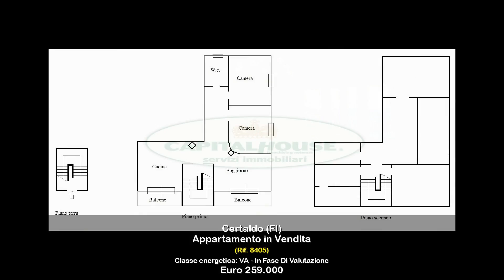Appartamento in Vendita a Certaldo (FI)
Il vostro sogno è l'acquisto di una casa in campagna e perlopiù con bellissima vista panoramica sulle colline toscane? Ecco cosa ti proponiamo...
L'agenzia immobiliare CapitalHouse di Certaldo propone in vendita per gli amanti della tranquillità, in zona periferica e panoramica, porzione di colonica di ampia metratura con giardino oltre magazzino e locale ad uso laboratorio artigianale. Libera su 3 alti,la casa che accoglierà te e la tua famiglia è disposta su più livelli e nel dettaglio è composta da ingresso indipendente al piano terra, ampio e luminoso soggiorno con camino e balcone, cucina abitabile con camino e balcone, due spaziose camere da letto matrimoniali e bagno con doccia al piano primo e soffitta abitabile suddivisa in ulteriori due camere da letto e bagno al piano secondo. Come accennato precedentemente la casa è dotata di giardino privato di 270 mq, magazzino 15 mq e locale ad uso laboratorio artigianale di 100 mq.
PENSI DI TROVARE DI MEGLIO?
COSA ASPETTI A VISIONARE L'IMMOBILE? Chiamaci al numero 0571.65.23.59 o vieni a trovarci nella nostra agenzia in Via Cavour, n°17 per fissare un appuntamento.